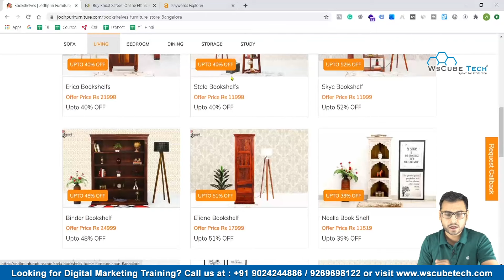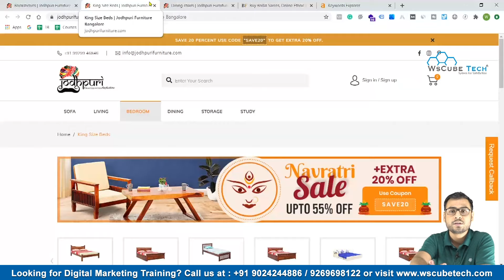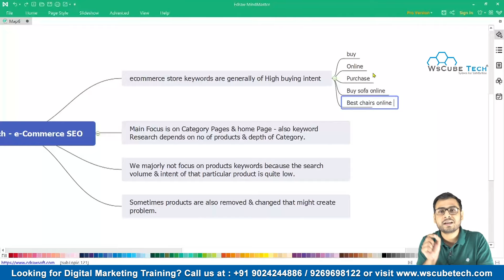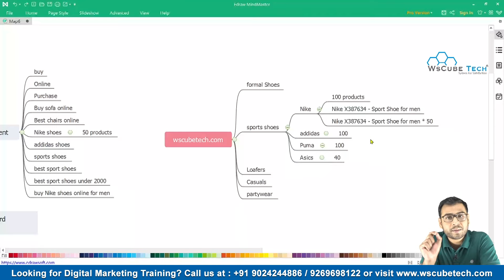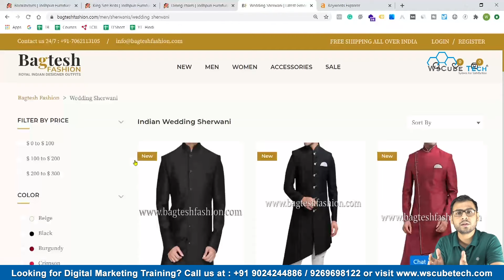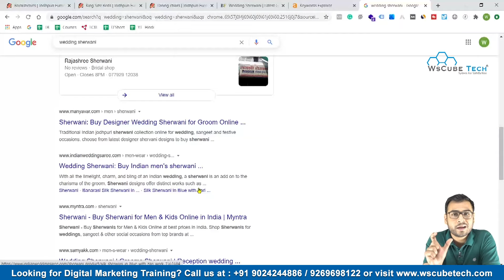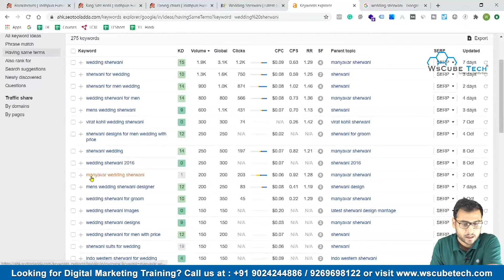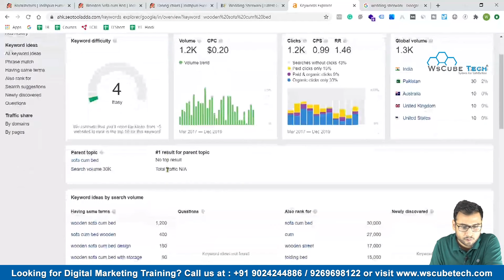Keyword Research for Ecommerce Website/Online Store | Ecommerce SEO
In this video, We are explaining Keyword Research for eCommerce websites/Online stores. Please do watch the complete video for in-depth information.